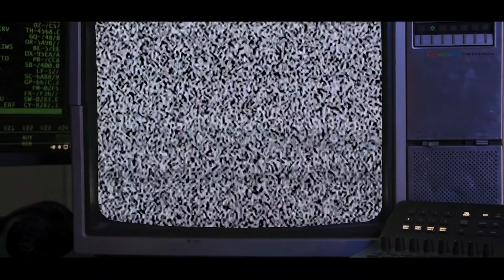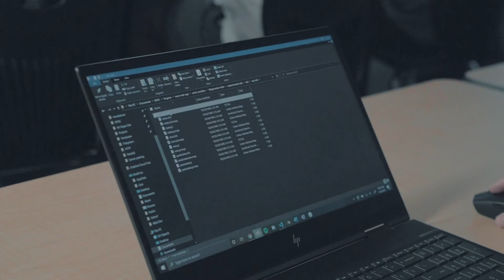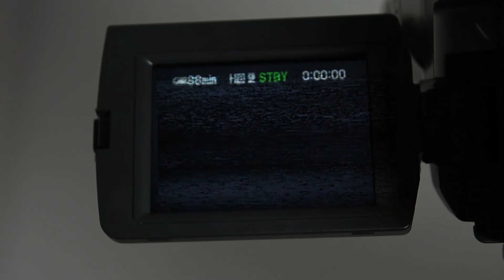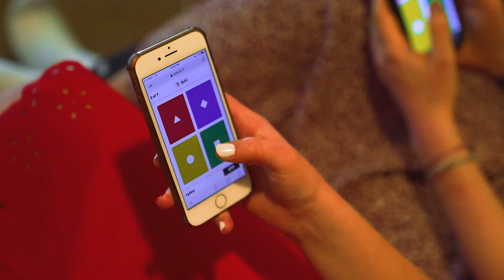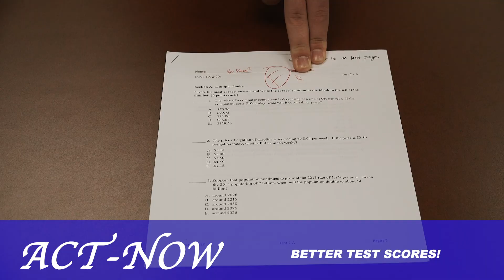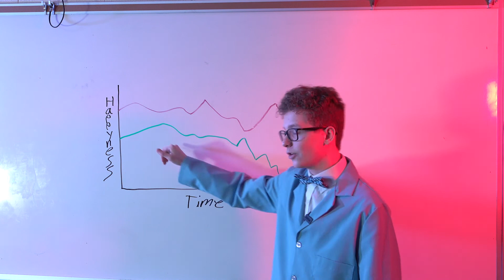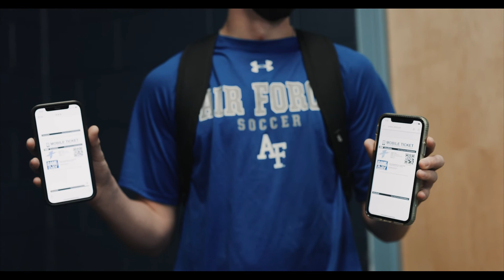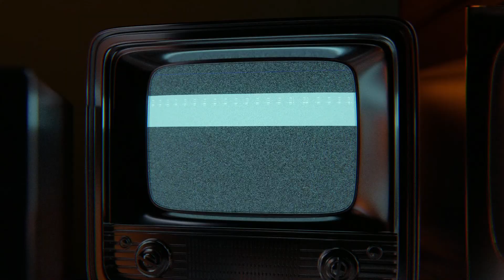Thundervision | Westlake High School | Season 5: Week 24